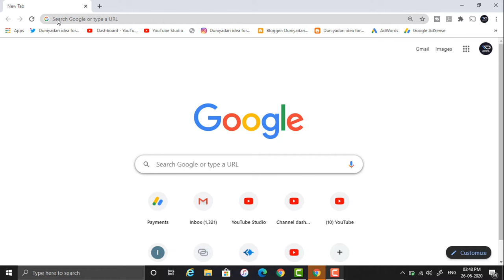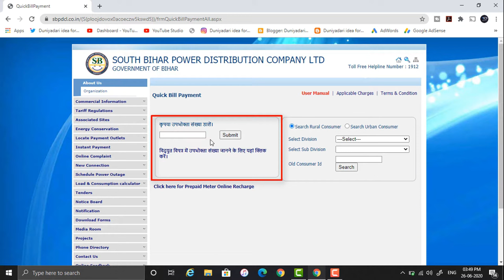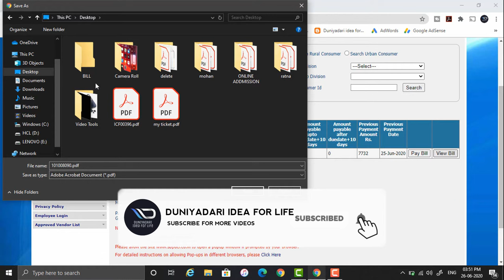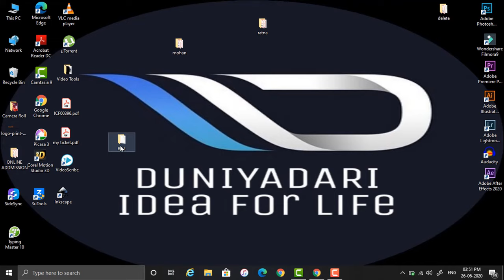1 मिनट में SBPDCL बिजली बिल कैसे डाउनलोड करें ? | साउथ बिहार पावर डिस्ट्रीब्यूशन कंपनी लिमिटेड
इस वीडियो में मैं आपको बताऊंगा कि कैसे आप SBPDCL ( दक्षिण बिहार पावर डिस्ट्रिब्यूशन कंपनी लिमिटेड ) कि जो इलेक्ट्रिसिटी बिल है उसे डाउनलोड कर सकते हैं सिर्फ 1 मिनट में.

South Bihar Power Distribution Company Limited (SBPDCL) is a public sector undertaking (PSU) controlled by
the Government of Bihar. It was formed on 1 November 2012 under section 14 of the Electricity Act of 2003,
and is the successor to the erstwhile Bihar State Electricity Board.

* Ask for more : Duniyadari idea for life